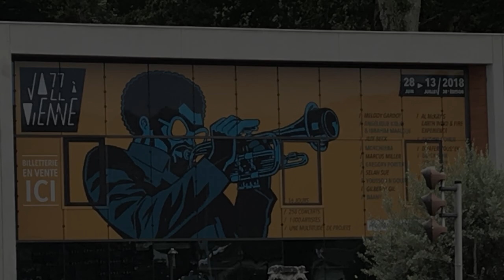Glenelg High School Jazz Ensemble - Europe 2018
The Glenelg HIgh School Jazz Ensemble traveled to Europe in July and played at several prestigious venues, such as the jazzhaus (Freiburg, Germany), the Montreux Jazz Festival (Montreux, Switzerland), Jazz a Vienne (Vienne, France) and Jazz a Juan (Juah-les-Pins and Antibes, France).